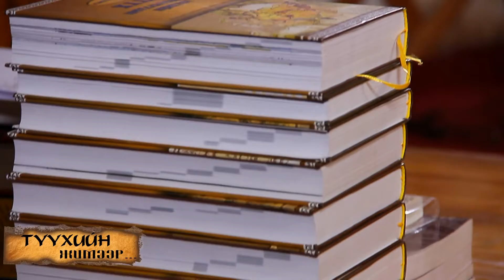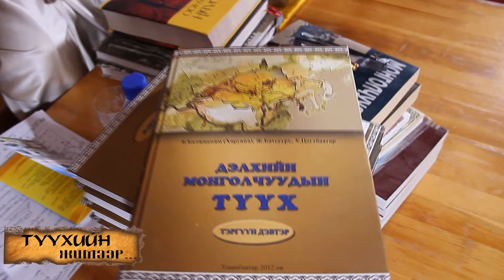ТҮҮХИЙН ЖИМЭЭР. Хичээл-2. Модун Шанью хаан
Хүннү гүрэн. Модун Шанью хаан